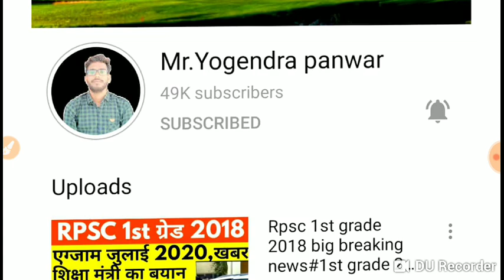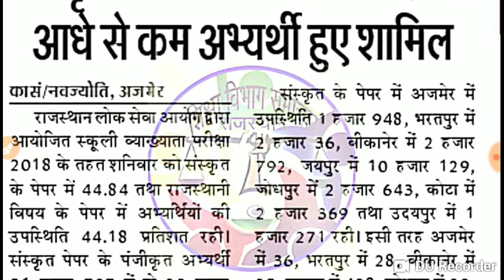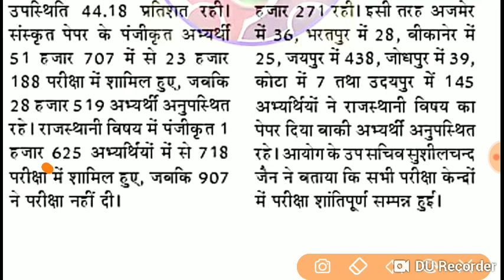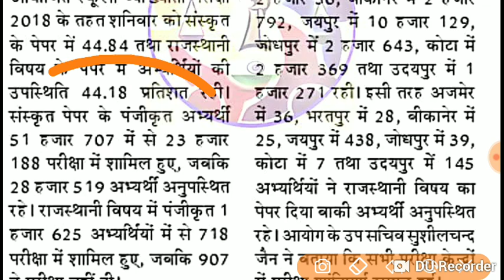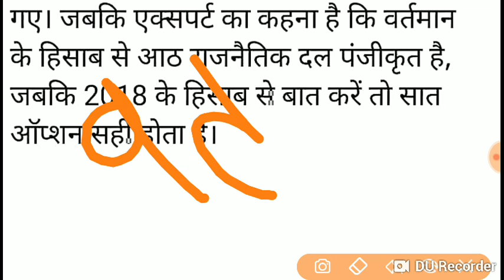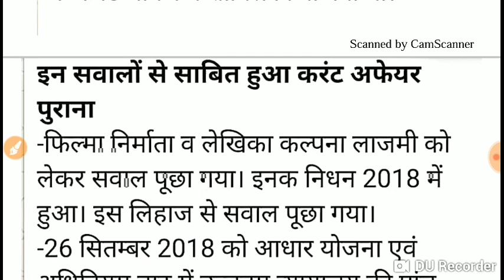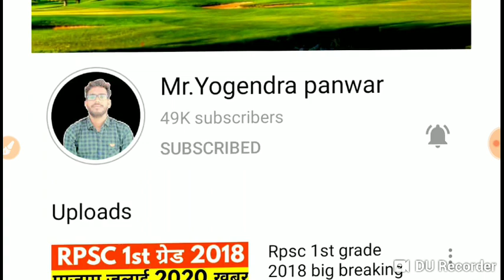RPSC 1st grade 2018 big breaking news today#1st grade 2018 latest news#Rpsc exam latest news